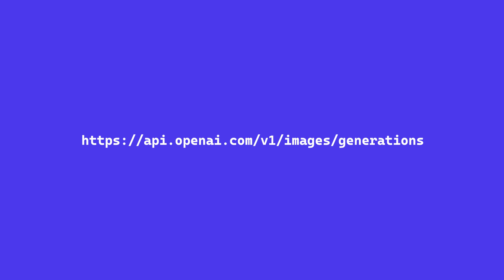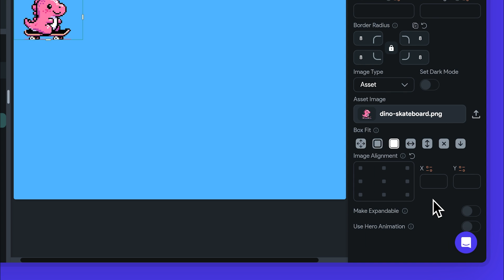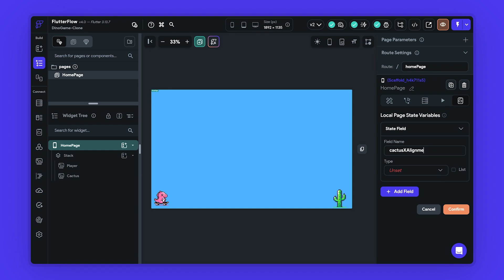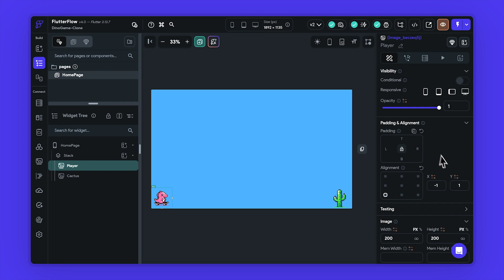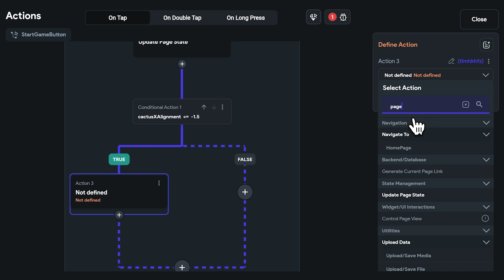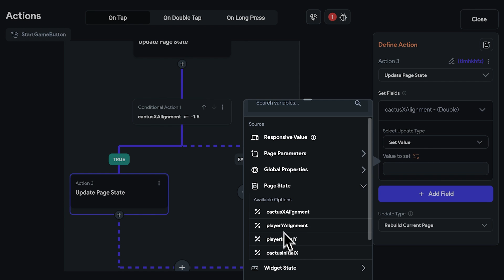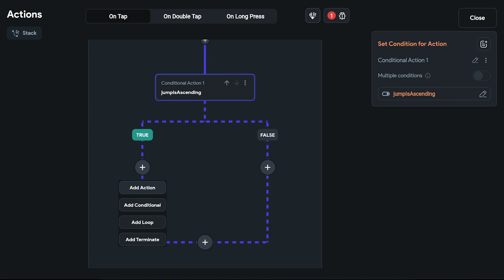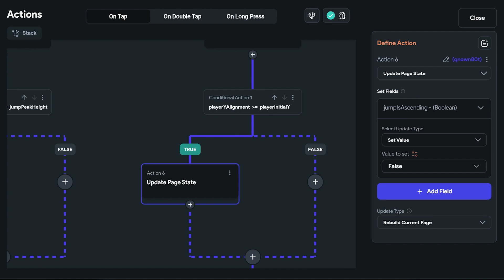Endless Runner Games with FlutterFlow: Players & Obstacles Movement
Let's create a fun endless runner game, like Chrome Dino but with a cool Mario theme, all in FlutterFlow and without any custom code yet.